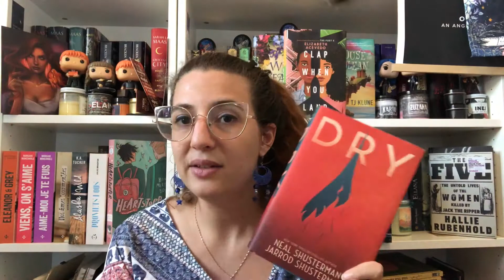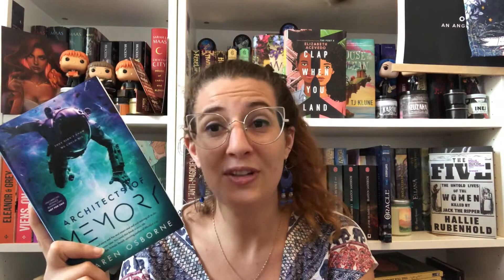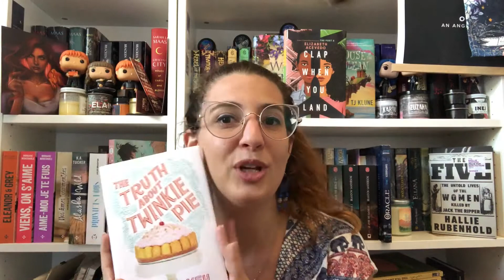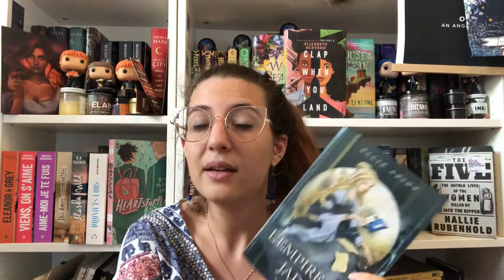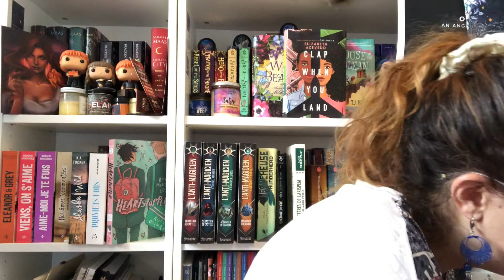🇫🇷 Pile à lire vacances d'été (subtitles 🇬🇧 ) [CC ]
⬙⬙⬙OUVRE MOI⬙⬙⬙

* n'oublie pas de mettre la HD*

Une petite vidéo pour vous montrer ma PAL un peu folle de vacances, je la sors un peu en retard, donc j'espère qu'au moment de la sortie, j'ai déjà bien entamé ma PAL!